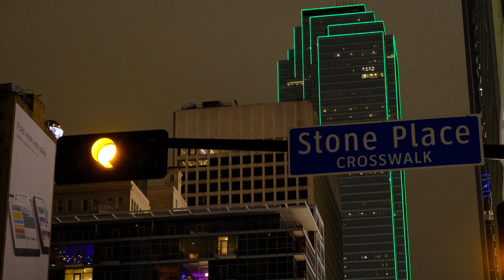Downtown Dallas 2022 winter storm at night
night walk in icy downtown Dalals